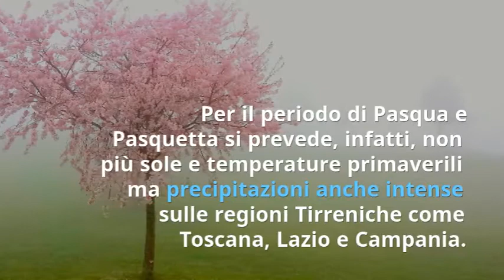Previsioni Meteo Pasqua e Pasquetta 2019: AGGIORNAMENTO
Previsioni meteo Pasqua e Pasquetta 2019, aggiornamento delle condizioni meteo. Se vuoi sapere cosa fare a Pasqua e Pasquetta con la pioggia ti indichiamo i negozi aperti nelle festività pasquali